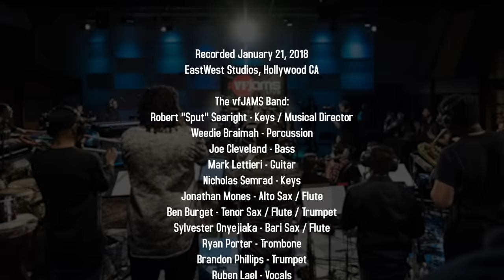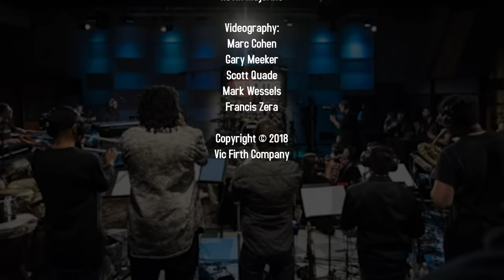VFJams LIVE! - Stanley Randolph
In January 2018, Vic Firth hosted its first ever vfJAMS LIVE recording session at EastWest Studios in Hollywood, California. This amazing event showcased some the world’s top drummers performing with Robert “Sput” Searight and the all-star vfJAMS Band!

Episode 4 - Stanley Randolph
featuring vocalist Elise Testone

Song - "Honey"
By - The Brandon Brown Collective feat. KiKi Kyte

Throughout this year, we will feature full performances, interviews, transcriptions, play-along tracks and prize giveaways.

The vfJAMS Band:

Robert "Sput" Searight - Keys / Musical Director
Weedie Braimah - Percussion
Joe Cleveland - Bass
Mark Lettieri - Guitar
Nicholas Semrad - Keys
Jonathan Mones - Alto Sax / Flute
Ben Burget - Tenor Sax / Flute / Trumpet
Sylvester Onyejiaka - Bari Sax / Flute
Ryan Porter - Trombone
Brandon Phillips - Trumpet
Ruben Lael - Vocals
Elise Testone - Vocals
Amanda Maxfield - Vocals

UPCOMING SCHEDULE:

ERIC HARLAND : August 7
BENNY GREB : September 4
SPUT SEARIGHT : October 2
MIKE MITCHELL : November 6
MARK GUILIANA : December 4

Audio Engineering, Mixing, Mastering:
Kevin Majorino

Videography:
Marc Cohen
Gary Meeker
Scott Quade
Mark Wessels
Francis Zera

Photography:
Francesco Desmaele

Host:
Elmo Lovano

FOLLOW VIC!